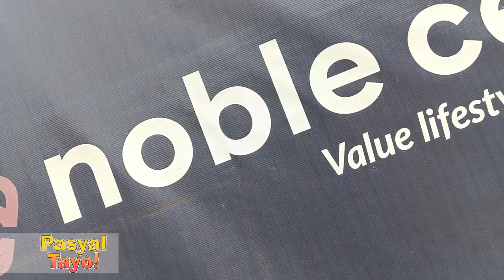NEW AND CLEAN HOTEL IN CEBU CITY, PHILIPPINES - THE NOBLE CEBU HOTEL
THE NOBLE CEBU HOTEL
ONE OF CEBU'S NEWEST HOTEL

Pasyal Tayo is a 30-MINUTE Magazine program that features different places, food, destinations and everything worthy for the viewers.

We are airing MONDAY TO FRIDAY 10:30-11:00 AM on PINOY XTREME CHANNEL via CIGNAL TV 106 / SKY CABLE 217 / GSAT 88 / CONVERGE VISION 104 and for other channels please check your channel assignment.

We are also airing MONDAY TO FRIDAY 11:00 AM-12:00 NN via MASBATE TV CHANNEL 10 and DYME 783KHZ.

For International Viewers, you may check via AMAZON FIRE TV.

We are looking forward to have business with you.